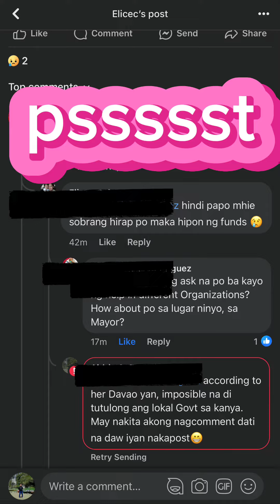Scammer nabisto sa kanyang modus!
Scammer!